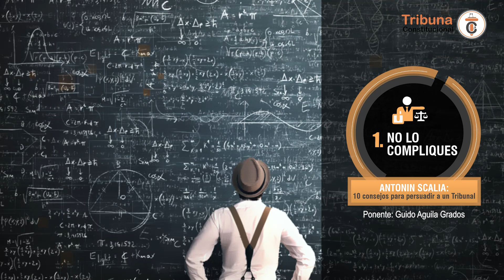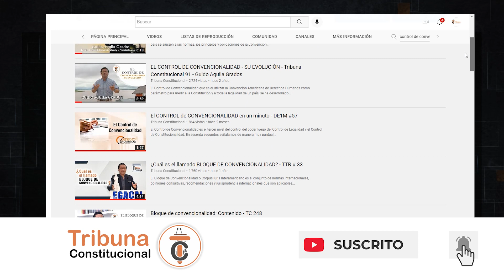ANTONIN SCALIA:10 consejos para persuadir a un Tribunal - TC # 335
Antonin Scalia fue  el juez más influyente de la Corte Suprema de los Estados Unidos en los últimos 30 años. En la presente entrega reproducidos sus 10 consejos -según el jurista español Joseph Gálvez- para que abogados y fiscales logren persuadir a un tribunal.

🔴𝐏𝐀𝐑𝐀 𝐂𝐎𝐍𝐒𝐔𝐋𝐓𝐀𝐒
📌⚖𝐂𝐮𝐫𝐬𝐨𝐬 𝐄𝐬𝐩𝐞𝐜𝐢𝐚𝐥𝐢𝐳𝐚𝐝𝐨𝐬 𝐲 𝐚𝐬𝐞𝐬𝐨𝐫í𝐚𝐬 𝐚𝐜𝐚𝐝é𝐦𝐢𝐜𝐚𝐬